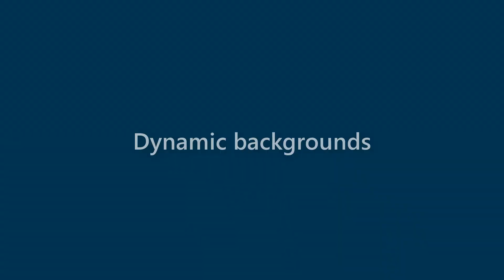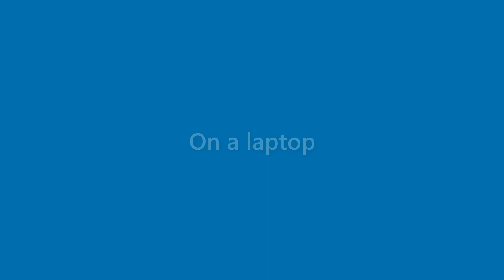Gerard Sandoval - appearance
Name Look - Gerard Sandoval - appearance. In this video we present "Gerard Sandoval" name look and feel in various scenarios.
This video will cover:
How does "Gerard Sandoval" look as a personal letterhead?
How does "Gerard Sandoval" look on a business card?
How does "Gerard Sandoval" look on a computer/laptop screen?
How does "Gerard Sandoval" look with different background colors?
How does "Gerard Sandoval" look with various fonts?